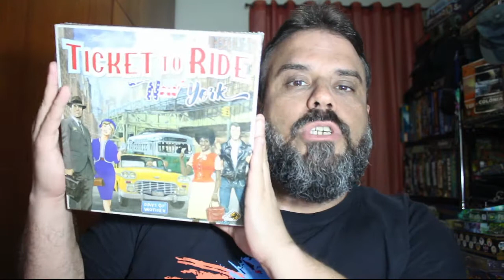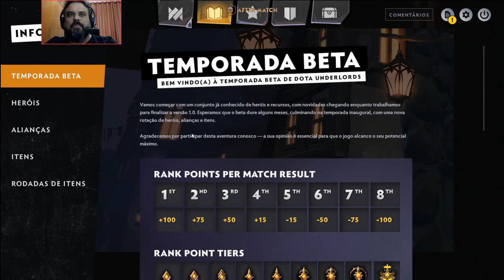Dota Underlords - Review S04E32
Vamos falar sobre esse jogo digital que é puro jogo de tabuleiro.